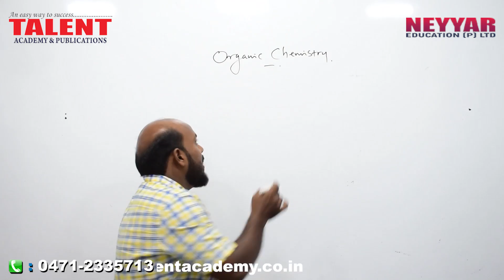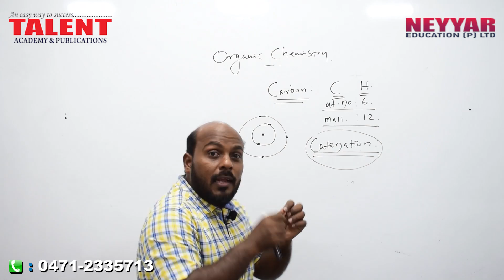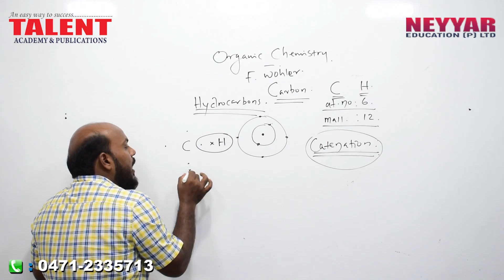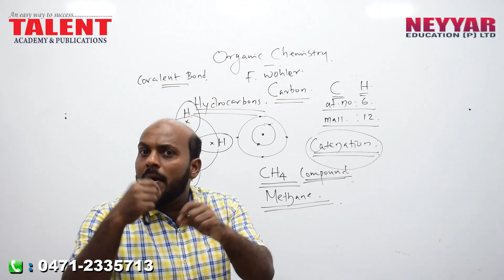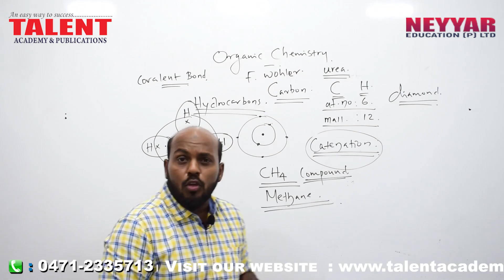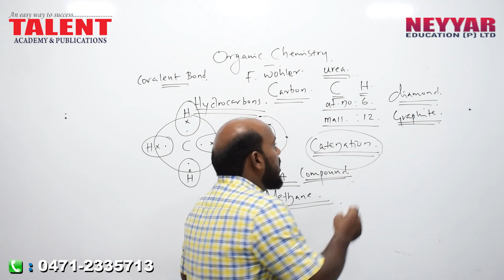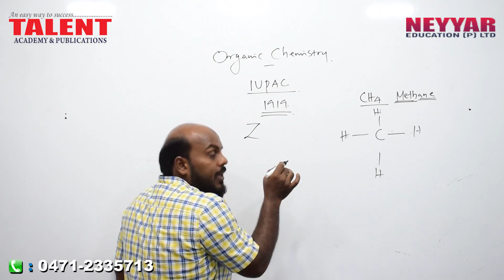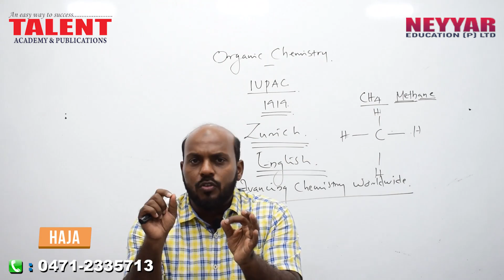Kerala PSC Organic Chemistry for University Assistant - Part 1 | Talent Academy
Kerala PSC Organic Chemistry for University Assistant, this first part of the video on organic chemistry is purely focussed to help you answer all questions related to the subject which is repeatedly asked in various examinations conducted by Kerala Public Service Commission,

This session starts with our chemistry faculty Mr. Haja Mohammed welcoming all PSC Job Aspirants to the Class and this is one of the most important questions and answers which every Kerala psc job aspirant should learn.

Here are some of the main topic which is discussed in the video

1:03 Carbon
3:23 Catenation
3:57 Hydrocarbons
6:57 Compounds
7:11 Methane
8:35 Covalent Bond

Here are some of the recent videos by the same faculty on chemistry subject below